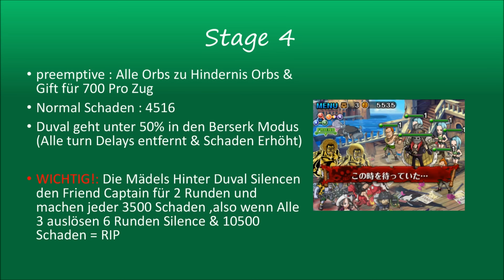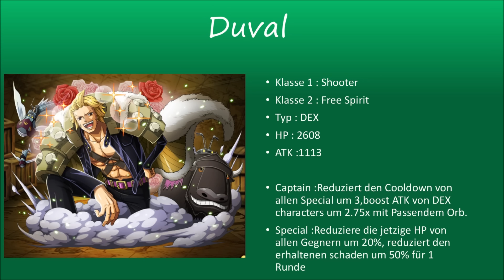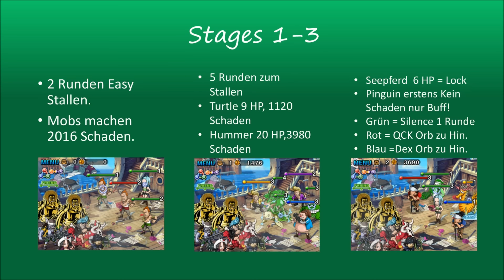Duval Raid Boss Guide One piece Treasure cruise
Das Duval Raid Boss Guide für 30 & 40 Stamina in One piece Treasure cruise.

 Meine ID:240,703,751